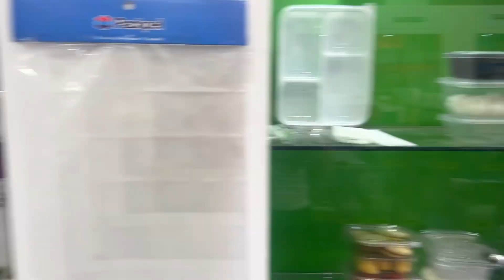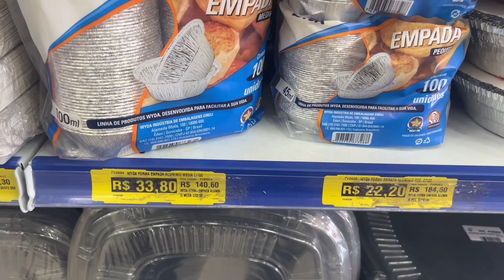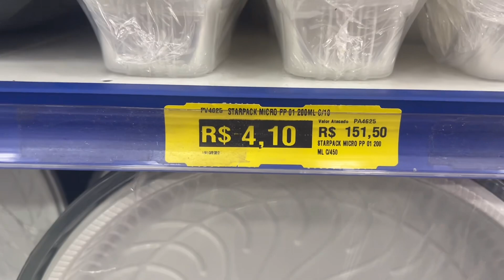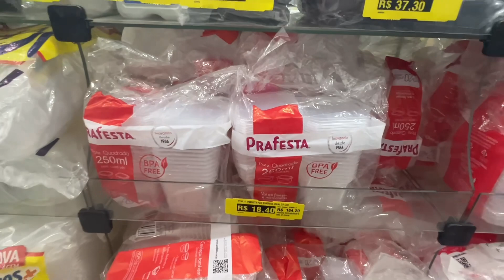Onde estou Comprando as embalagens de pudins forneavel?